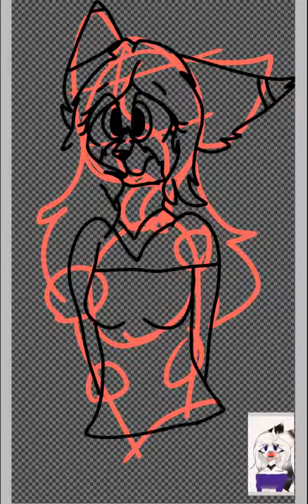For Mittens the fox